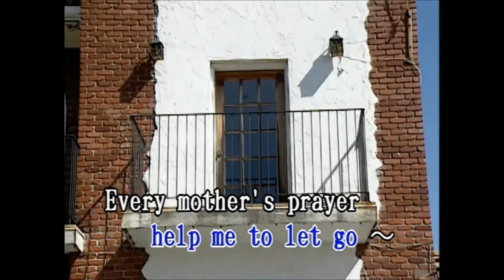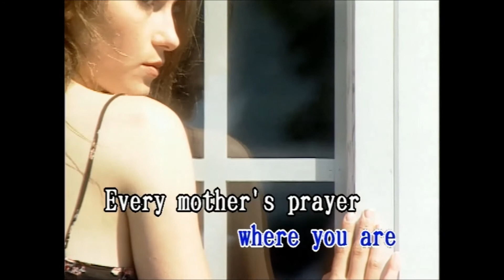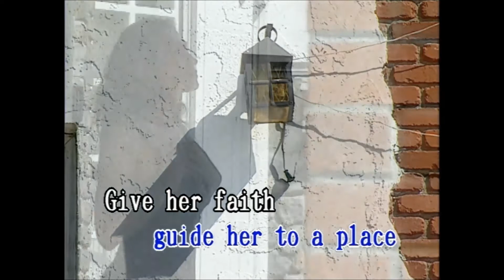The Prayer (Karaoke) - Celine Dion